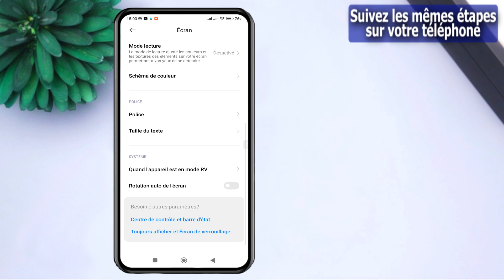comment réduire le scintillement en vr sur xiaomi redmi 10